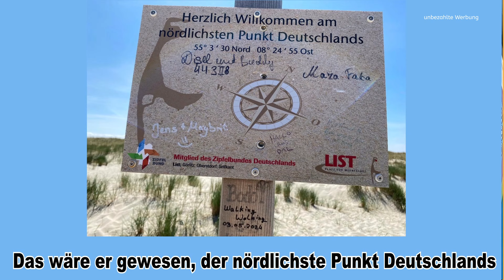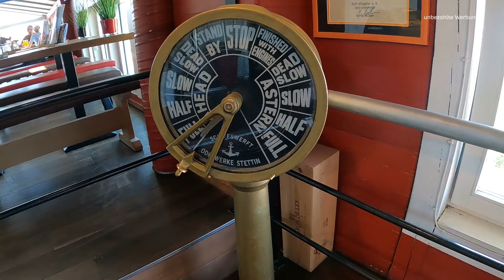List auf Sylt ... das Gosch Imperium ... der nördlichste Punkt Deutschlands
Heute machen wir einen Ausflug vom Stellplatz Oasen in Dänemark. List auf Sylt ist unser Ziel, besuchen das Gosch-Imperium am Hafen und finden den nördlichsten Punkt Deutschlands nicht.

Meine Bordwerkzeuge, Zubehör, Ersatzteile

Folgend Utensilien sind bei mir immer Griffbereit

► Panzerklebeband eins der ganz wichtigen Zubehörteile
► Kleiner Knarrenkasten für unterwegs, sehr hilfreich und nützlich
► Bosch Akku Winkelbohrmaschine, genial auch an unzugängliche Stellen:
► Kleiner Schraubendrehersatz ständig im Einsatz
► LED Taschenlampe, extrem hell
► Teppichmesser, brauch ich auch immerzu
► Isolierband, ich würde immer dieses Gewebeisolierband bevorzugen

Für Probleme mit der Elektrik

► Sortiment Flachsicherungen
► Einfache Crimpzange für Unterwegs
► Set Quetschverbinder / Kabelschuhe
► Stromdiebe sehr nützlich, die hälfte für Zuhause
► Prüflampe von HAZET
► Spannungsprüfer Schraubendreher für Lüsterklemmen
► Immer dabei, Ersatz-Tauchpumpe von Reich

► In meinem Werkzeugkoffer, befindet sich für kleinere Reparaturen
► Satz Ring- Maulschlüssel bis M19
► Schraubendreher Satz mit Holzgriff
► Natürlich ein Hammer
► und ein Hammer für Heringe, Markise, Sonnensegel usw.
► Infrarot Thermometer in allen Preislagen

Fahrzeugspezifische Ersatzteile hab ich eher weniger dabei.
Ein Muss da schon häufiger defekt

► Tauchpumpe von Reich
► Sortiment Ersatzbirnen, in einigen Länder vorgeschrieben.